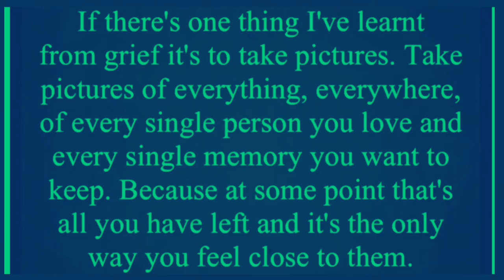Mattys time lapse puzzles 🧩 jigsaw 81. September 25th 2020. Lockdown challenges day 203. Aardman 🌟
Editing done with in shot and iMovie